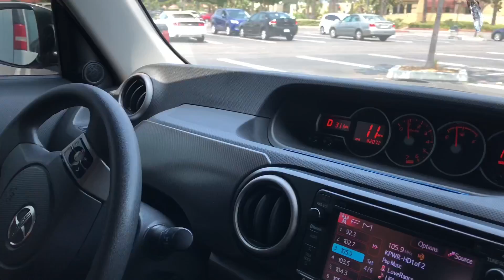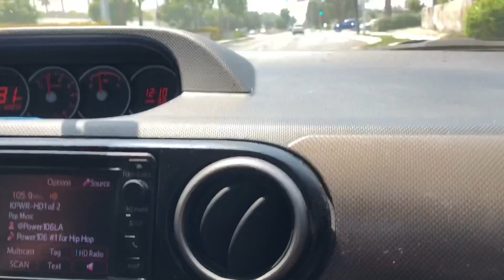Kris Surprised Me With Early Bday Gift!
Guys big surprise for me!!! Yay! So excited!!! I love early Gifts!

There is no man living
Who isn’t capable of Doing
More than he thinks he can do.
- Henry Ford